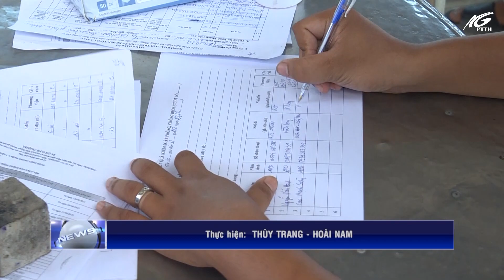Tuổi trẻ Kiên Giang tình nguyện tham gia phòng chống dịch bệnh Covid-19 | THKG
Thực hiện ý kiến chỉ đạo của UBND tỉnh, Tỉnh đoàn Kiên Giang, Hội liên hiệp thanh niên Việt nam tỉnh Kiên Giang gửi thư kêu gọi tham gia tình nguyện Phòng chống dịch bệnh COVID-19. Sau lời kêu gọi của Hội, đến nay đã có hơn 500 đoàn viên thanh niên trong tỉnh viết đơn tình nguyện tham gia vào các đội hình của tỉnh đoàn Kiên Giang phòng chống dịch bệnh COVID -19 trên địa bàn tỉnh.